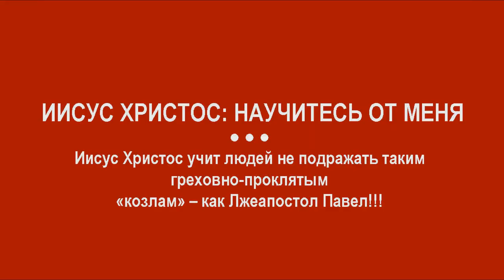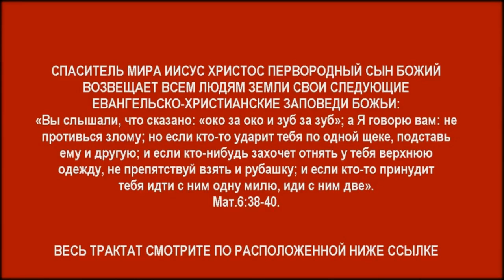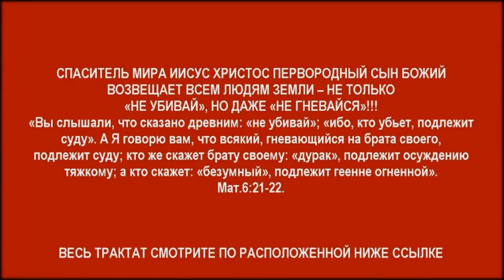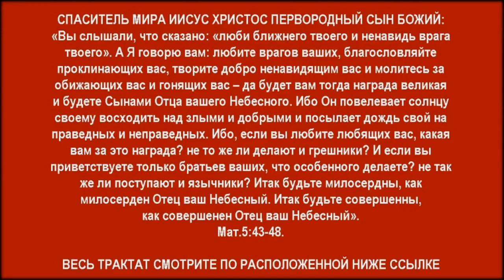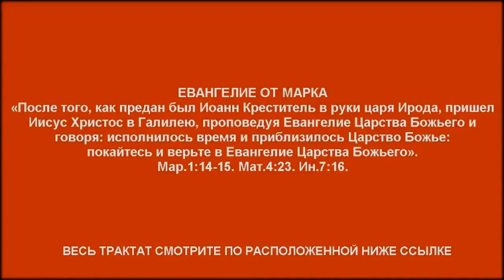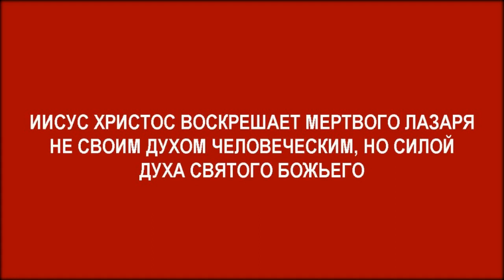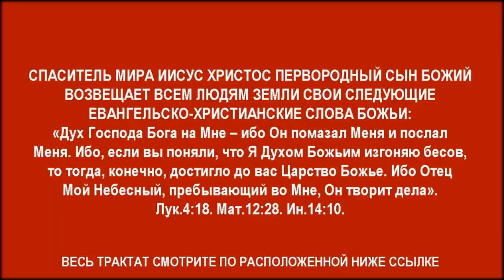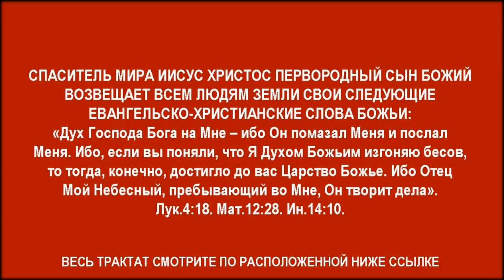Фильм "ИИСУС ХРИСТОС: НАУЧИТЕСЬ ОТ МЕНЯ" - 7 серий - Христианский фильм 2019 года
Ак-Бекет «ИИСУС ХРИСТОС: НАУЧИТЕСЬ ОТ МЕНЯ» Церковь Иисуса Христа Сына Божьего. Ак-Бекет Сын Человеческий.

Иисус Христос: Не противься злому! Но, если кто ударит тебя по одной щеке, подставь ему и другую!!!

ИИСУС ХРИСТОС ВОЗВЕЩАЕТ ВСЕМ ЛЮДЯМ ЗЕМЛИ – НЕ ТОЛЬКО «НЕ УБИВАЙ», НО ДАЖЕ «НЕ ГНЕВАЙСЯ»!!!

Иисус Христос проповедовал Евангельское Божественное Христианское Новозаветное Учение о Царстве Божьем и Жизни Вечной – Евангелие Царства Божьего

ИИСУС НАЗАРЯНИН В 30 ЛЕТ СТАЛ ПЕРВОСПАСЕННЫМ И ПЕРВОСВЯТЫМ ИИСУСОМ ХРИСТОМ ПЕРВОРОДНЫМ СЫНОМ БОЖЬИМ

ИИСУС ХРИСТОС УЧИТ СЛУЖЕНИЮ В ДУХЕ СВЯТОМ БОЖЬЕМ – КОГДА МЕРТВЫЕ ВОСКРЕСАЮТ И НИЩИЕ БЛАГОВЕСТВУЮТ

ИИСУС ИЗ НАЗАРЕТА ПЕРВЫМ ИЗ ЛЮДЕЙ ЗАСЛУЖИЛ ВЕЛИКОЕ ПРАВО ПРЕБЫВАТЬ В ВЕЛИКОЙ ЛЮБВИ ГОСПОДА БОГА

ИИСУС ИЗ НАЗАРЕТА В СВОИ 30 ЛЕТ ПЕРВЫМ ИЗ ЛЮДЕЙ ВОШЕЛ В ХРИСТИАНСКИЙ НОВЫЙ ЗАВЕТ СО СВЯТЫМ И ВСЕМОГУЩИМ ГОСПОДОМ БОГОМ

ИИСУС ХРИСТОС ПОЛОЖИЛ КОНЕЦ ЗАПОВЕДИ «ВОЗЛЮБИ БЛИЖНЕГО ТВОЕГО» И ВОЗВЕСТИЛ ЗАПОВЕДЬ «ЛЮБИТЕ ВРАГОВ ВАШИХ»

ИИСУС ХРИСТОС ПЕРВОРОДНЫЙ СЫН БОЖИЙ ЛЮБИЛ ВРАГОВ И ТВОРИЛ ИМ ДОБРО

ИИСУС ХРИСТОС УЧИТ: ИЩИТЕ ПРЕЖДЕ ВСЕГО ЦАРСТВО БОЖЬЕ И ПРАВДЫ ЕГО

Апостол Дьявола Павел – морально-нравственный идиот – называл царя-человекоубийцу «слугой божьим»!!!

ПАВЕЛ ТАРСЯНИН, ЛЖЕАПОСТОЛ, В ИТОГЕ БЫЛ ПОРАЖЕН И БЫЛ ПОБЕЖДЕН АНГЕЛОМ САТАНЫ

Вышепредставленный видеоролик подготовлен из фрагмента видеоролика «Жизнь Иисуса Христа», 2013, «BibleVideos.org».